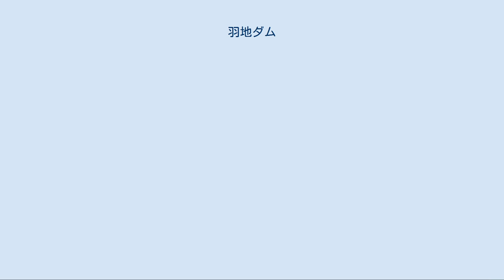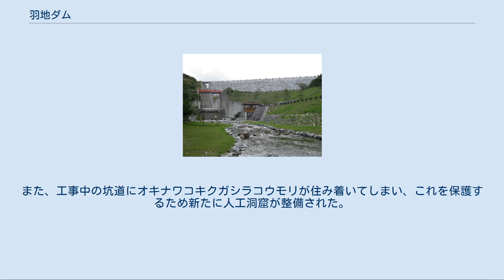羽地ダム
羽地ダム（はねじダム）は沖縄県名護市、二級河川・羽地大川本流に建設されたダムである。
 内閣府沖縄総合事務局が管理する多目的ダムで、特定多目的ダム法に基づき建設された国土交通省直轄ダムである。
羽地大川の治水と名護市及びその周辺地域にわたる1,217ヘクタールの灌漑、そして1日あたり最大1,217立方メートルの上水道用水を沖縄本島全域に供給する目的を有する。
沖縄北部7ダムの一つ。
ダムによって形成された人造湖は蔡温あけみお湖と命名された。
 沖縄本島では第二次世界大戦後の経済成長などに伴って水の需要が増加し、しばしば水不足に見舞われた。
人口が集中する沖縄本島南部だけでは需要を賄いきれなくなる恐れがあることから、水源を沖縄本島北部山間部に求めることになった。
羽地ダムについては1966年5月にアメリカ陸軍工兵隊が計画し、1970年より琉球政府建設局が調査を始めた。
1972年（昭和47年）の本土復帰により調査は沖縄開発庁に継承され、1981年（昭和56年）に建設事業が始まった。
ダム本体は1996年（平成8年）3月に着工、2001年（平成13年）7月に試験湛水が開始され、2005年（平成17年）1月に竣工した。
1984年（昭和59年）に示された基本計画では総事業費260億円の予定であったが、付け替え道路の変更や地すべり対策、赤土流出対策などの費用が加わり最終的な事業費は700億円にのぼった。
 なお、羽地ダムは福地ダム（福地川）などと同様に、沖縄振興特別措置法第107条に基づき河川法第10条の特例として、二級河川ではあるが特定多目的ダム法に基づき建設された特定多目的ダムである。
このため施工から管理までは一貫して国土交通大臣が行い、国土交通省直轄ダムの扱いを受けるが沖縄県については沖縄総合事務局に管理を委託している。
 左岸の地質が悪かったため重力式コンクリートダムは不適とされた。
また、洪水吐きも右岸に設置することになった。
左岸の地形を考慮して曲線状のダムとなっている。
コア材はダム本体から上流3.2キロメートルの山から、ロック材はダム本体から上流1キロメートルの山から運ばれた。
堤体上流側の傾斜は1:2.7、下流側の傾斜は1:2.2である。
 洪水吐きは常用・非常用とも自由越流式である。
減勢工は水平跳水式が採用されており、副ダムによる嵩上げのためバッフル型の二次減勢工が追加されている。
取水設備として空気ロックで取水位置を制御する多孔型ゲートレス式が採用され費用の低減が図られた。
また、放流設備において日本で初めて引張りラジアルゲートが採用されている。
管理棟や取水塔は、18世紀に羽地大川の改修に携わった蔡温の五行思想を表すため5角形を基にデザインされている。
堤高が高いため通常の階段式魚道では小型の魚やエビ・カニ類が移動できないことから、圧縮空気を用いて管内を移動させるエアリフト魚道が新たに開発された。
 ダムによって形成された人造湖は名護市に所縁があり、琉球王朝の三司官の一人で羽地大川の改修事業も手掛けた蔡温と、夜明け・曙を意味する「明け」、船の航行に適する底深い水路を意味する「澪」を組み合わせ、蔡温あけみお湖と命名された。
ダム建設に伴い県道18号と市道羽地大川線が付け替えられ、市道には蔡温あけみお湖をまたぐエクストラドーズド橋のまたきな大橋が架けられた。
 工事中には赤土が流出するのを防止するための沈砂池が設置された。
また、工事中の坑道にオキナワコキクガシラコウモリが住み着いてしまい、これを保護するため新たに人工洞窟が整備された。